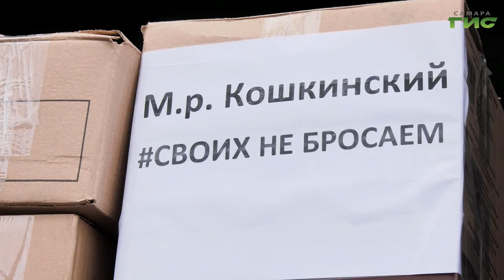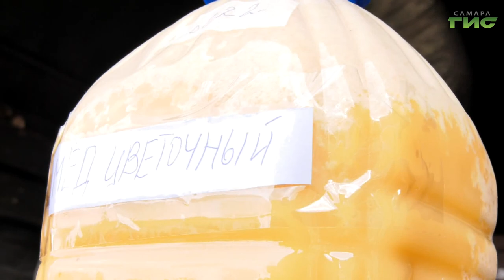С площади им. Куйбышева отправился очередной грузовик с гуманитарной помощью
Сегодня с площади им. Куйбышева отправился очередной КАМАЗ с гуманитарной помощью. Силами общественных организаций региона в рамках Клуба благотворителей было собрано всё самое необходимое: от тёплых спальных мешков до сладостей. Подробности расскажет Александра Гусева.